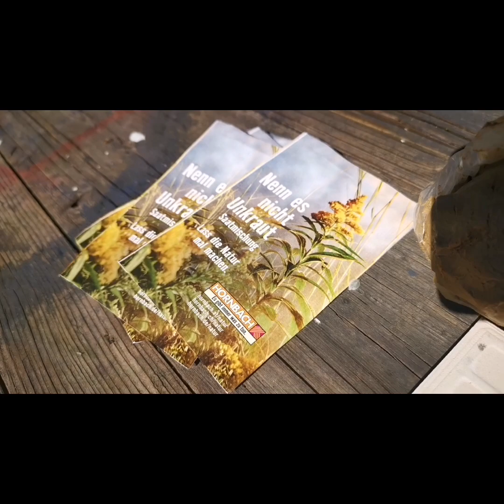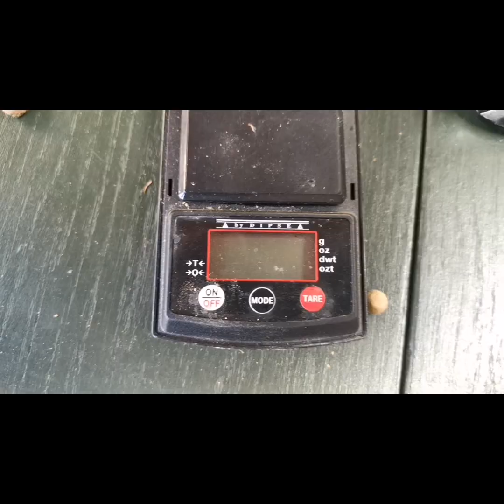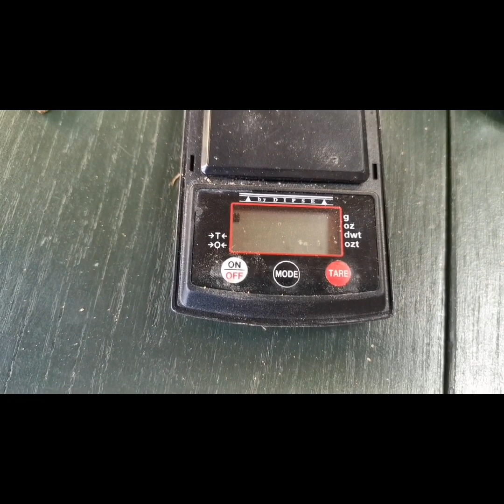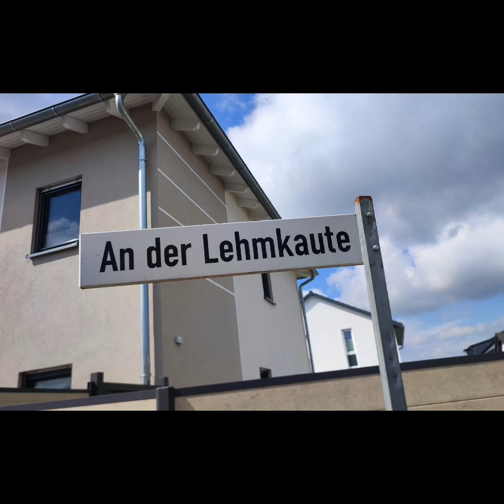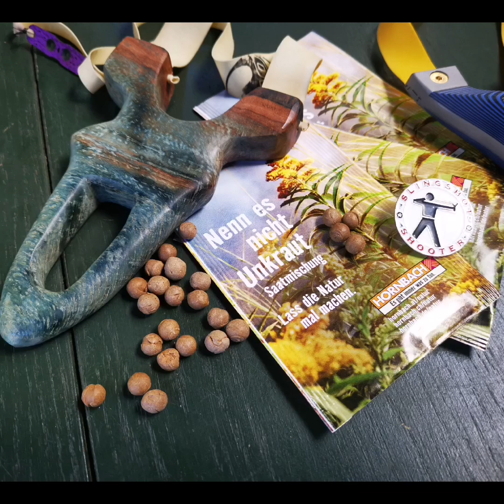Zwille, Blühende Landschaften ... Saatbomben, also Tonkugeln mit Blumensamen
Ton, oder Matsch also Mudballs, mit Wildblüten Samen.
Kann man sie leicht und gleichmässig, Rund - Herstellen.
Von den Anglern, gibt es Formen um Boilies zu Formen, in Unterschiedlichen Größen, kann man damit Tonkugeln bauen?
Vergleich, Test, gebrannte, zu ungebrannten, welchen "Eindruck" hinterlassen sie in / auf, einer Dose
Mit Blumensamen vom Hornbach
Grüße